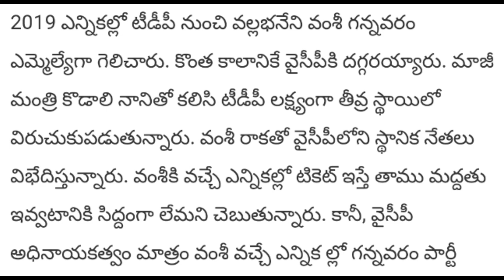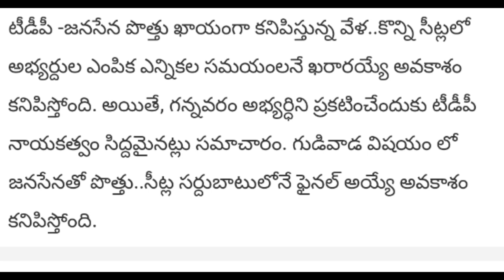Tdp Announce Candidate For Ycp Gannavaram Mla Vallabaneni Vamshi | Ap Election Pulse